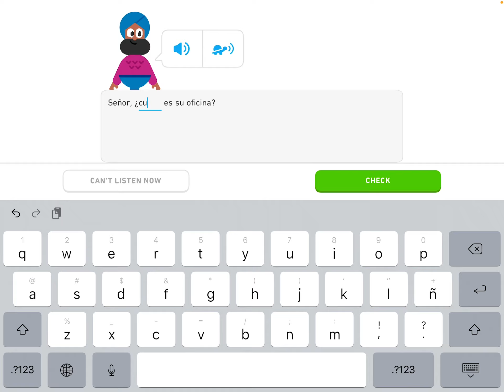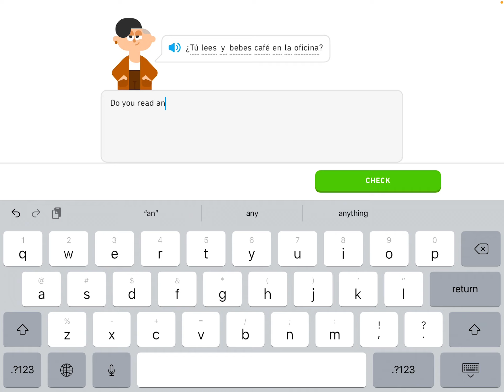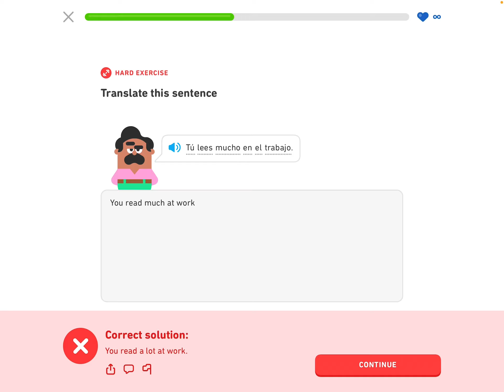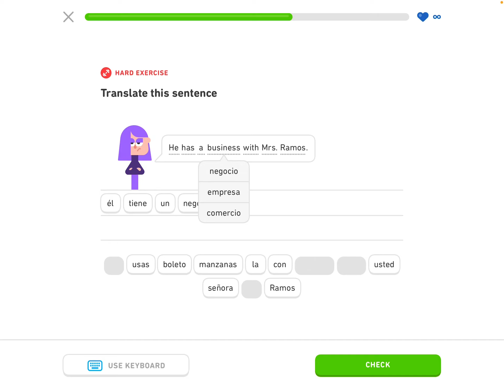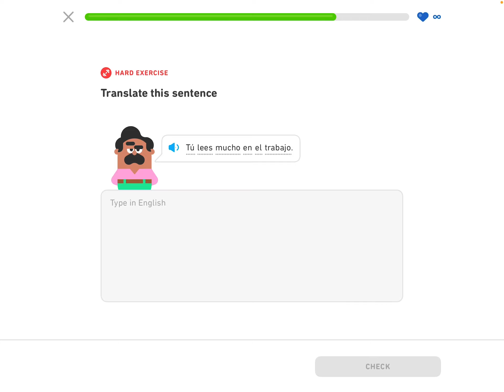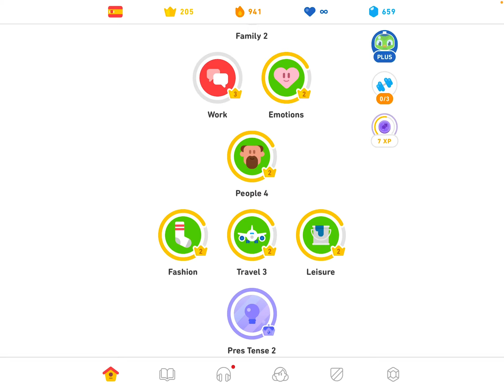January 28, 2022